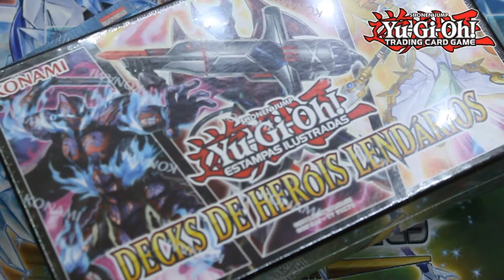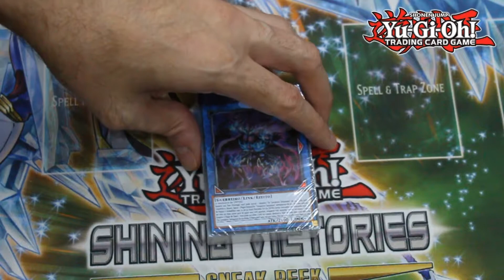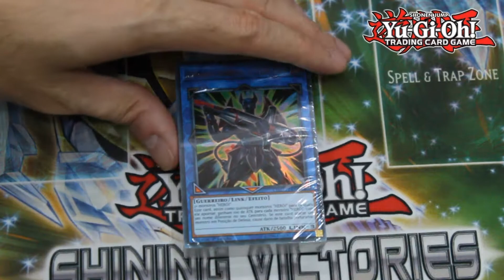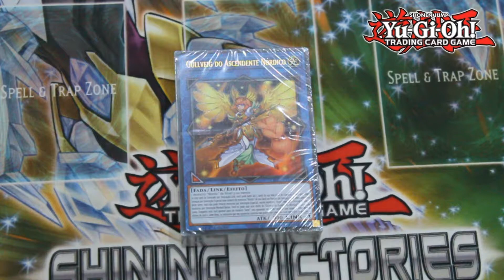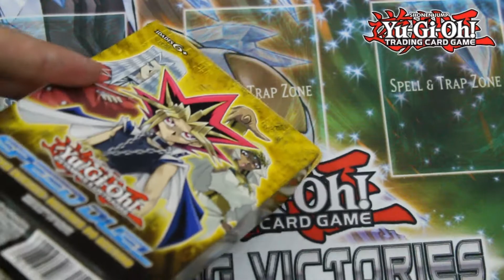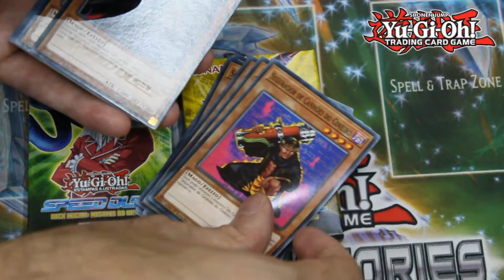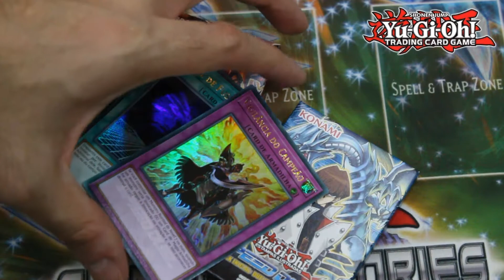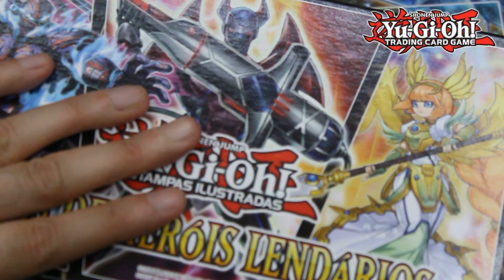Unboxing #016 - YGO (Speed Duel Decks e Decks dos Heróis Lendários)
Gurizada! Um super unboxing de YGO! Deu muuuuuuuuuuito trabalho para uppar, então comentem, deem sugestões e feedback, ok?

Música - Yami Yugi's Theme (Yu-Gi-Oh! Duel Links)

Edição - Luis Roberto Drehmer